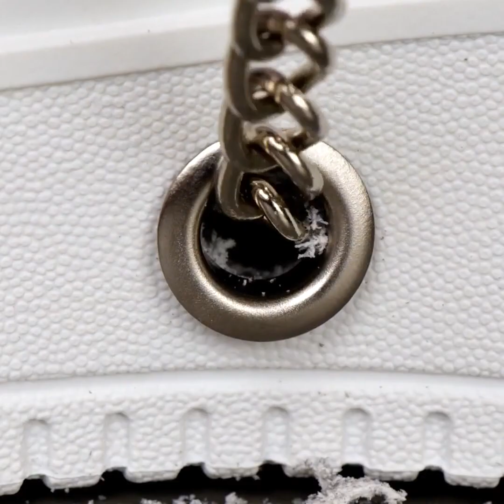Awesome Ways to Save Your Old Shoes || How to Make Your Shoes More Stylish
TIMESTAMPS:
00:22 Smart hacks with flip flops
02:04 Amazing paintings on your shoes
03:54 How to save old shoes with eggs
05:50 Creative ways to upgrade your sneakers
06:47 How to decorate shoes with a ribbon
09:01 Fashionable decorations for your boots
11:00 Old shoe restoration